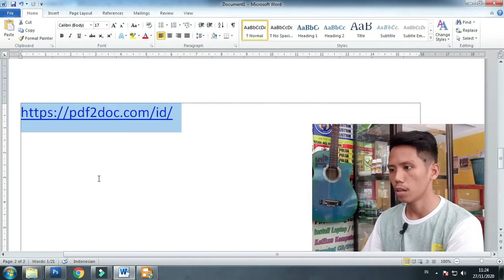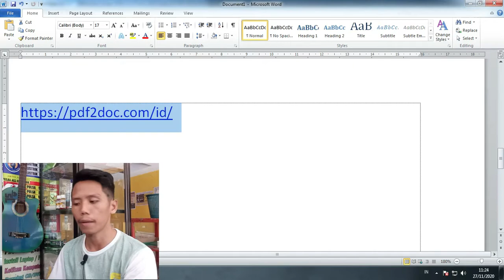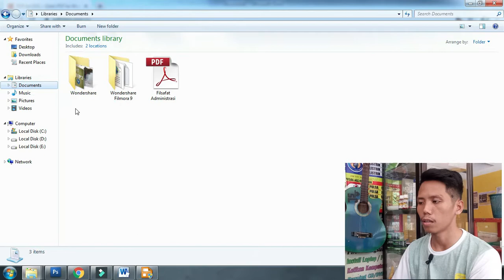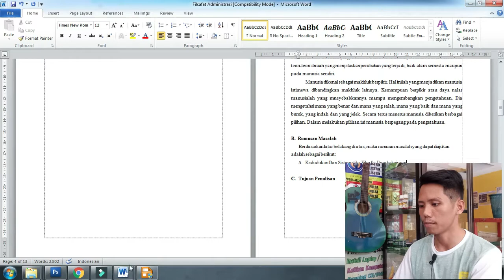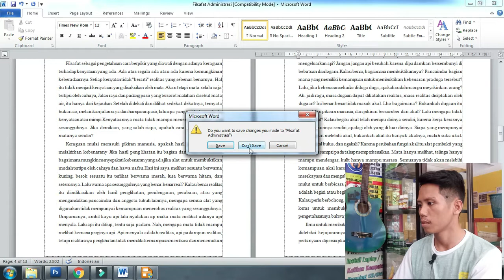CARA UBAH PDF KE WORD TANPA APLIKASI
Di Vidio ini teman-teman meberikan CARA UBAH PDF KE WORD TANPA APLIKASI sangat muda dan tidak ribet tampa meruba OBJEK SEDIKITPUN di saat kita KONFER ke WORD

Ubah pdf ke word
Konfer pdf ke word no aplikasi
Vloq pemula tv